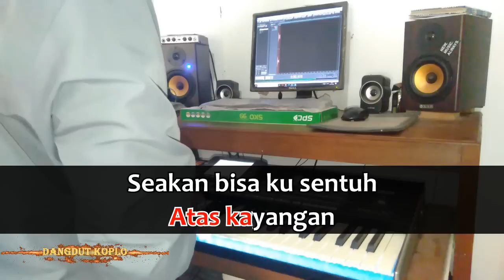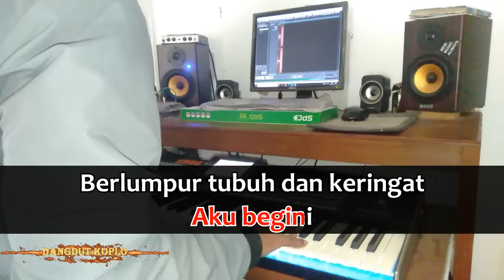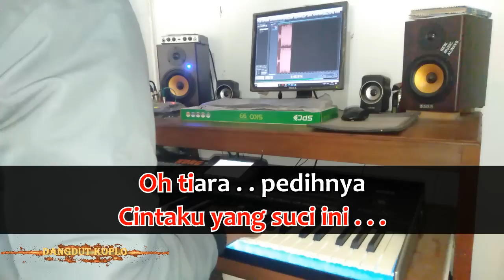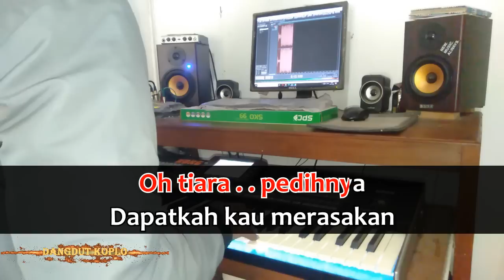TIARA - Kris - Karaoke dangdut koplo (COVER) KORG Pa3X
Dividio kali ini saya memainkan keyboard Korg Pa3x,dengan lagu yang

      berjudul : Tiara
    Lagu dari : Kris
Nada dasar : G minor(Nada Cewek)

Dividio ini saya hanya memainkan Style semi dan string,Semua voice sudah saya rekam secara terpisah . . .
Akn lebih baik jika mendengarkannya menggunakan headset headphone \ speaker

Bagi teman - teman yang ingin mengcover vidio,saya izinkan dan taruh link dideskripsi ya.

Record : Adobe Audition 1.5
Editting : Vegas Pro 14.0 (64 - Bit)
Keyboard : KORG Pa3x

Jika teman teman menyukai vidio ini,Share sebanyak banyaknya keteman teman kalian atau cukup like saja.

Terima kasih